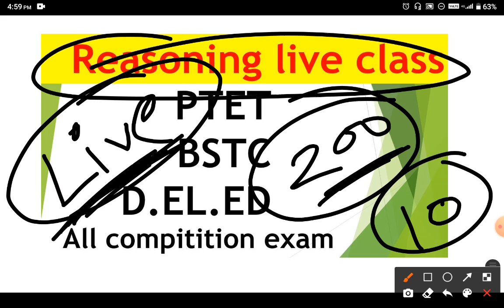PTET 2021 model paper // ptet test series 2021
ptet exam date 2021 rajasthan latest news

👉पीटीईटी करने के लिए ग्रेजुएशन में न्यूनतम कितने प्रतिशत चाहिए

👉सभी दोस्तों का धाकड़ साइंस क्लासेज में स्वागत एवं अभिनंदन है🌹🌹🌹🌹🌹🌹

🟠Raj. Police Science Live Test

🟢Raj. Police Reasoning

🔵GK for Raj. Police & all competition exam

🔴REET EXAM 2021 Psychology LIVE Test Series

ptet 4 year counselling/ptet 4 year counselling /ptet counselling 2020/ptet 2 year counselling 2020

ptet 2 year counselling 2020 | ptet 2 year counselling 2020 kab hogi | ptet counselling | PTET 2020

ptet counselling 2020/ptet counselling 2020 date/ptet 4 year counselling 2020/ptet 2year counselling

ptet 2 year counselling 2020 | ptet 2 year counselling 2020 kab hogi | ptet counselling 2020 | PTET

ptet counselling 2020 date/ptet counselling 2020 date 2 year/ptet counselling 2020 2nd year/PTET2020

ptet counselling 2020 2 years | ptet counselling 2020 date | ptet 2 year counselling 2020 | PTET2020

ptet 2 year counselling 2020 | ptet counselling 2020 | ptet counselling 2020 kaise kare|ptet cut off